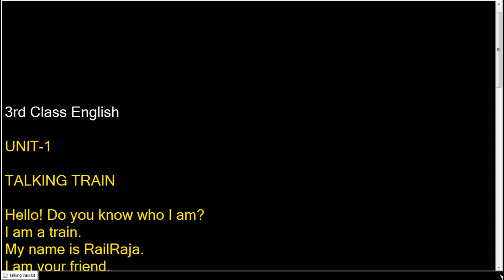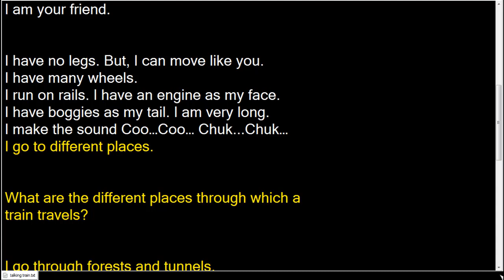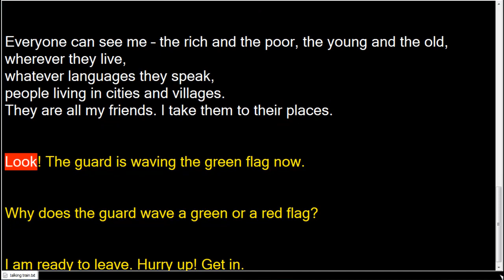Talking Train, Unit 1, 3rd Class English, Reading Lesson